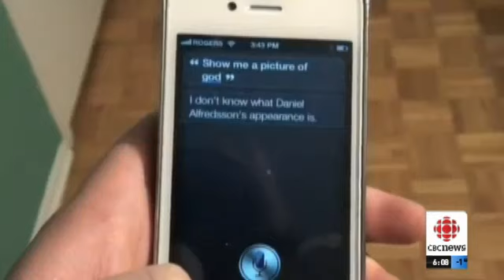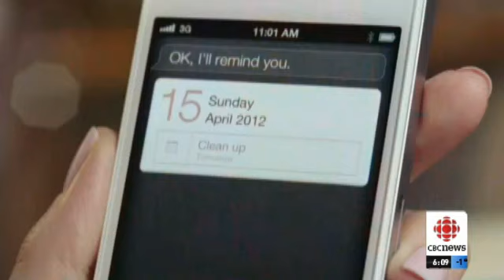Alfie is God, Siri says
The iPhone application, Siri, is telling users that Daniel Alfredsson is God.